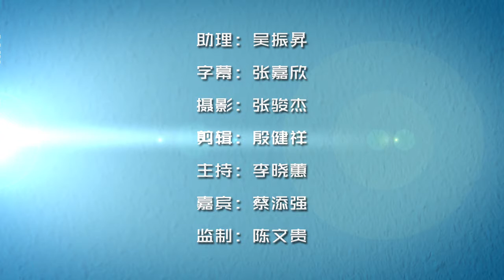【VIP约蕙 | 蔡添强 Part 2】国会投纳吉不信任票，可能发生吗？